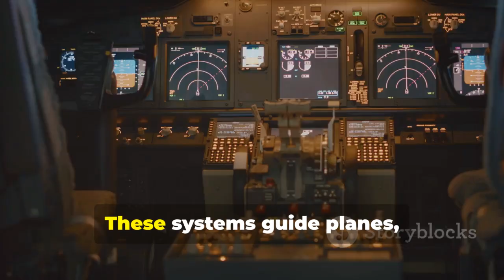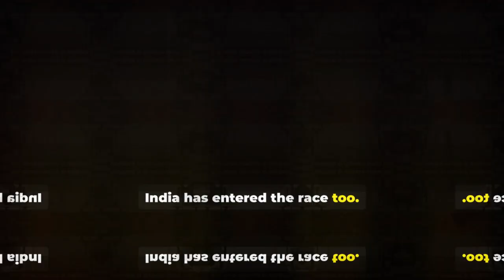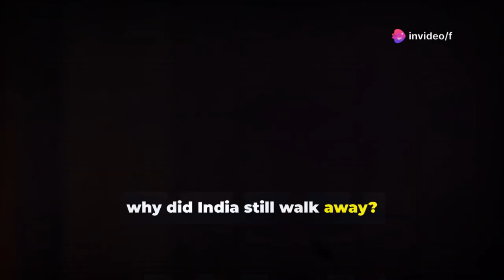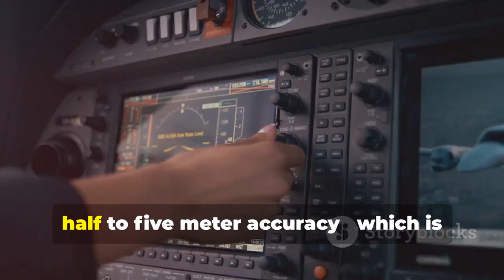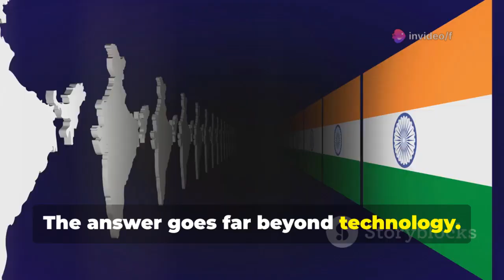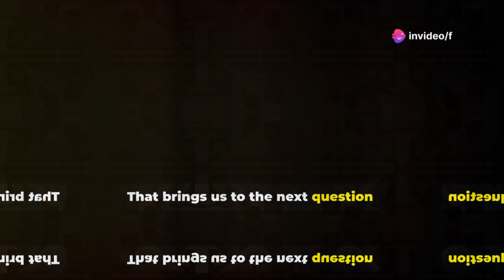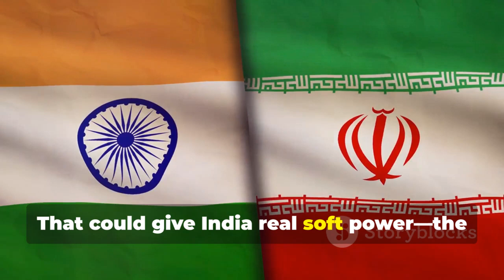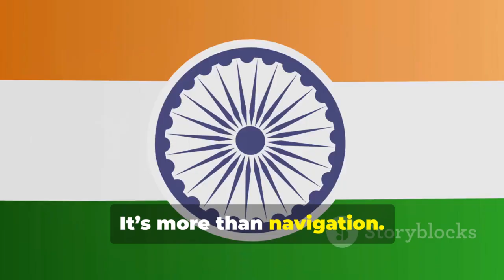India Snubs China’s Beidou — Unveils the World’s Most Advanced GPS to Claim Navigation Supremacy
In a world where over 138 countries have already adopted China’s BeiDou satellite navigation system, one country stands out for saying no — India.
That decision caught the attention of analysts, defense experts, and tech observers around the world. Why? Because BeiDou isn’t some trial program — it’s a fully operational, high-performance global navigation system, comparable to the U.S. GPS. It offers location accuracy within 2.5 to 5 meters, supports military operations, powers global logistics, enables infrastructure, and connects billions of devices across Asia, Africa, and beyond.

OUTLINE:
00:00:00 The Global Shockwave
00:01:17 Why Satellite Navigation Systems Matter
00:02:33 China’s Global Power Play
00:04:01 Building NavIC
00:05:34 GPS and BeiDou
00:06:59 The Real Reasons
00:08:29 Can India Catch Up? The Road Ahead for NavIC
00:10:20 Tech Independence and the Future